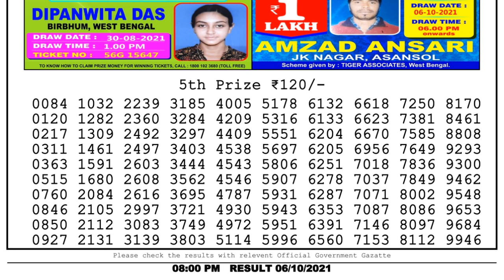Nagaland Lottery Sambad Result | Dear Lottery